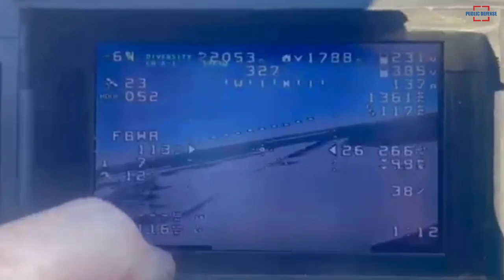Russian will Unveil its Latest Attack Drone, the Privet-120 Drone Bomber Pototype at the ARMY 2023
Russian Start-up, Oko Design Bureau will unveil its latest attack drone, the Privet-120 or Hello-120 drone bomber prototype at the Army 2023 forum.